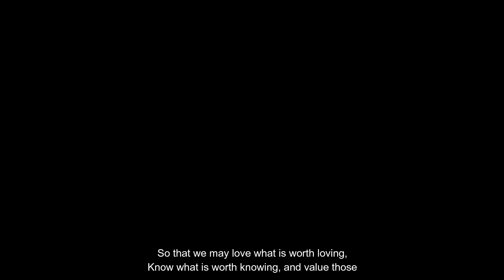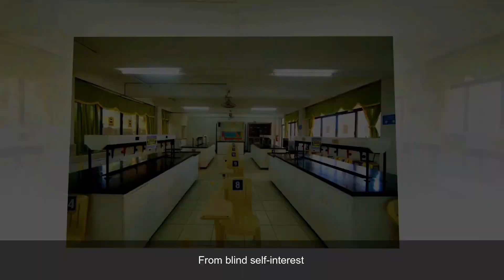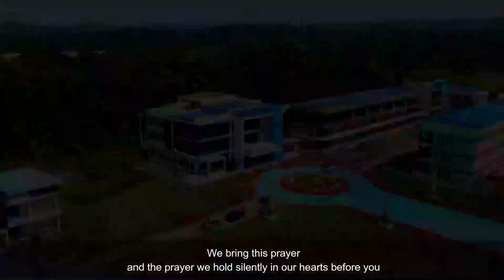Opening Prayer 2022